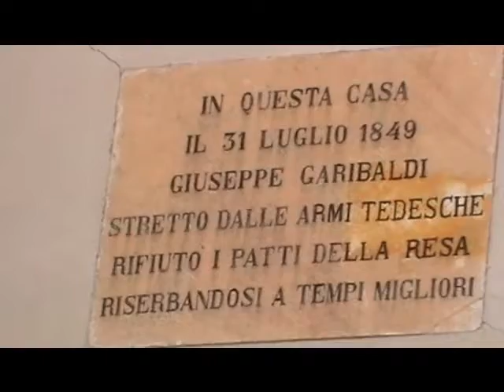I fuori onda dei toscani a San Marino.wmv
Spezzoni non inseriti nel video dedicato alla Junior Summer School - 27 agosto / 2 settembre 2012 Repubblica di San Marino